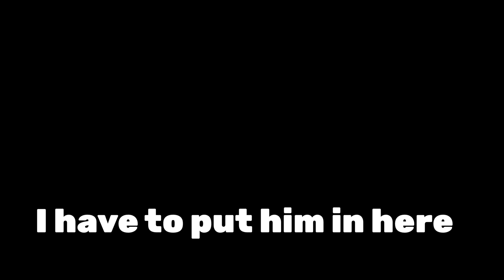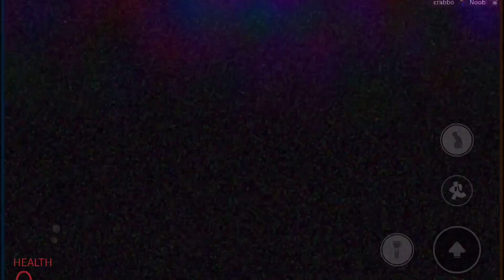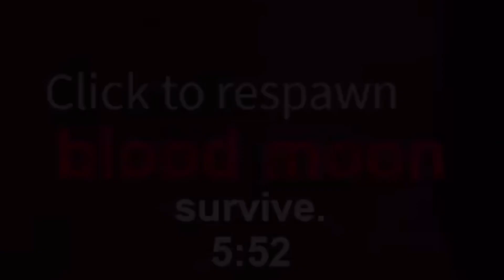Roblox Nextbots Funny Moments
Me and my friends explore and abandon mall to get some content, but instead we get killed over and over by PNGS! Enjoy :D

⭐️Use My Star Code “NOOB” when buying Robux/Premium⭐️